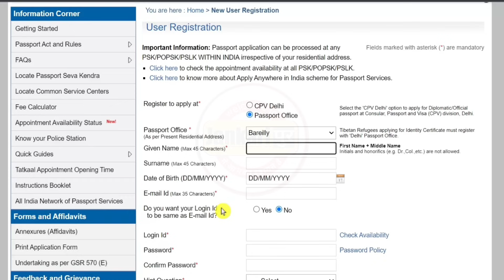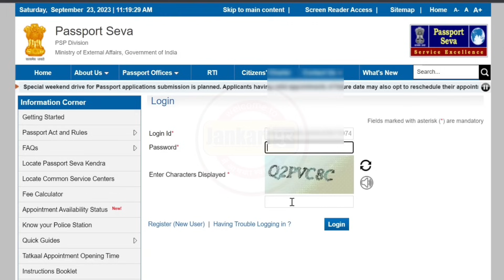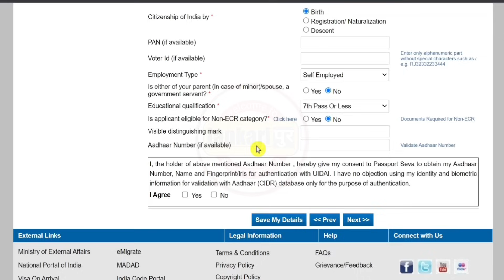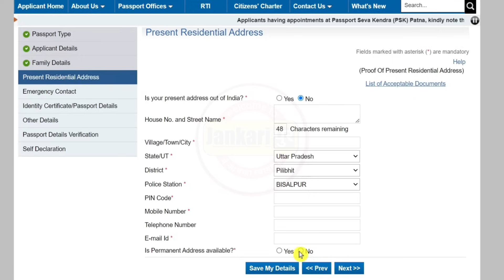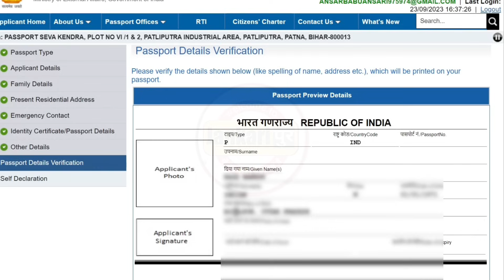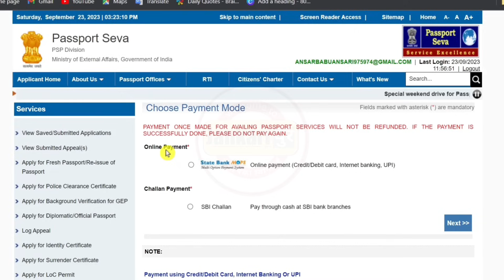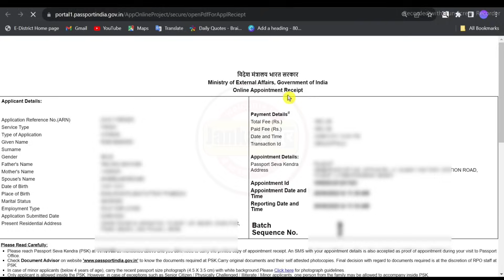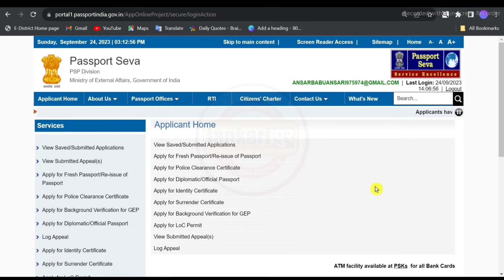Passport Apply Online 2023 | Mobile se passport kaise apply kare | passport kaise banaye online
Topic Covered
apply passport online
passport
how to apply online passport
passport apply
passport kaise banega
documents for passport
passport ke liye kya document chahiye
passport ke liye kaise apply kare
passport fee payment online
passport 2023
passport
how to apply for passport on mobile
dob proof for passport
passport ki jankari
mpassport seva app how to use
mpassport seva
passport app
Jankaripur,